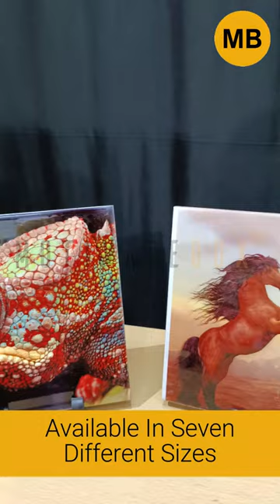Print your unique designs with us and make every space truly yours!